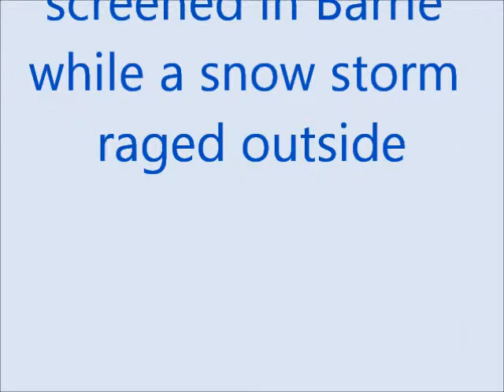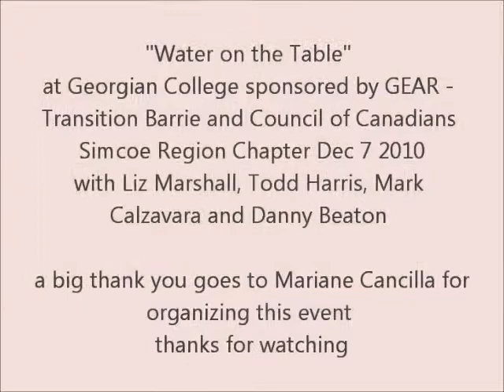Water on the Table Liz Marshall talk at Georgian College in Barrie Dec 7 2010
Liz Marshall, Todd Harris, Mark Calzavara and Danny Beaton braved Highway 400 in a big snow storm to attend a screening of Liz Marshall' documentary "Water on the Table" .  Here are some excerpts from the Q & A afterwards and many blessings from Danny Beaton who also played his flute. Thanks to everyone who came for this wonderful celebration of Site 41 and Water on the Earth everywhere.